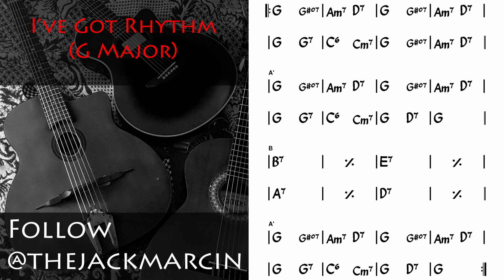I've got Rhythm in G Major (180 BPM) - Swing Backing Track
For additional backing tracks, Check out this youtube channel for dozens of additional backing tracks!

🥁🎸Instruments🥁🎸:
Yamaha APX-4A
Fender Standard Stratocaster
Camps Classical Guitar
Saga Cigano GJ-10
Fender Precision Bass (P-Bass)
Roland Street Cube
Yamaha YPG-635
Meinl Cajon
LP Generation II Bongo
LP Aspire Conga

🎧🎤Audio🎧🎤
Zoom Livetrak L-12
Shure SM58 and SM57
Shure Super 55 Deluxe
Sennheiser E835
MXL 991
JBL 305PMKII
Sennheiser HD280 Pro
Ableton Live
SweetWater XLR cables
OnStage microphone Tripod

Canon 5D Mark II
Canon T6
50mm f/1.8 Standard Lens
Canon 24-85mm f/3.5-4.5 usm
Iphone 12 Mini 256GB